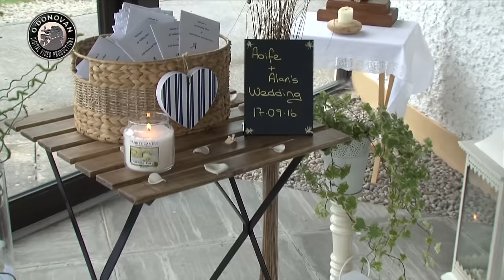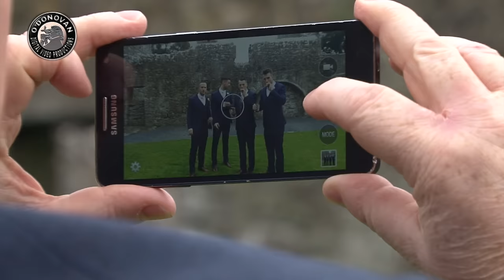Aoife & Alan's Wedding Highlights by O'Donovan Productions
O'Donovan Productions were delighted to film Aoife & Alan's Wedding which took place in Maree Church, Oranmore, followed by a reception in the ClareGalway Hotel, Co. Galway. Here are some Highlights from their wonderful day.